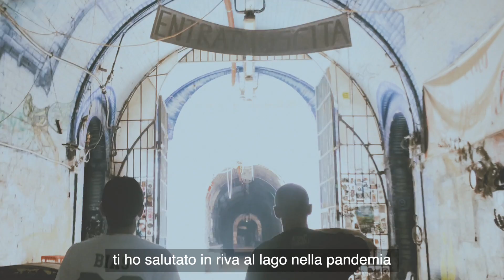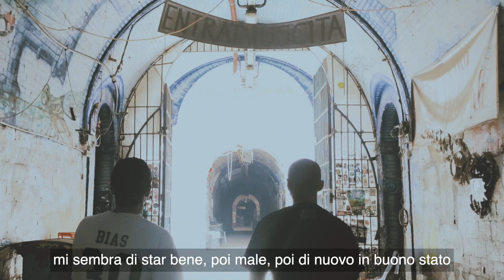Assalti Frontali – COURAGE (Visual Lyrics)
Tratta dall'album "COURAGE"
e tutte le piattaforme e negozi

Prodotta da Bonnot
Testo e rap: Militant A
Soul Voice: Pol G
Mix: Gianni Condina
Master: Chris Athens
Visual: Stefano Cormino

COURAGE

Courage, Courage, Courage

Prima di incontrare voi io mi sentivo solo
pensavo questo mondo è un covo io non mi ritrovo
mi sentivo in lutto dentro una canzone blues
un clandestino sopra un autobus, voglio il mio surplus

occhi stanchi di subire questo è il mio make up
mi sfogo dentro un nuovo rap e dico a tutti fuck
mangiavo fuori al gelo, sotto al cielo, perché senza pass
fuori dal mainstream fuori dall’impasse

e pensavo anche a mia mamma cara mamma mia
ti ho salutato in riva al lago nella pandemia
guardo una fotografia e che malinconia
mentre la democrazia se ne vola in un momento via

trattati come i secchi lungo i marciapiedi
sogniamo un mondo che ci apprezza e so che tu ci credi
quanto hai combattuto col tuo accento bretone francese
persone stupende che non si sono mai arrese

alè, alè - alè alè alè
sta volta sta canzone la canto per me
courage, courage,
courage et on y va
Vivà, W la resistenza, Viva, Viva, Vivà

Courage, Courage, Courage

piano piano non parlavo quasi con nessuno
solo con pochi fratelli a farci forza uno a uno
una voce amica, dieci rumori di guerra
ognuno imbraccia un’arma, io tengo i piedi per terra

col rap nelle scuole rivedo il sole
per parlare al cuore il pass non ci vuole
e pure Pol G New che è pieno di virtù
mangia Poke a credito, scrive il suo Cv e risaliamo su

siamo qui, siamo vivi e siamo ancora noi
mentre usciamo da sto baratro e fuggiamo gli avvoltoi
respiro con la pancia, tiro fuori l’ansia
chiusi in una stanza, Pol G usa la sua ganja

solite notizie nei telegiornali
vent’anni di guerra e hanno vinto i talebani
basta news in tv, neanche fosse un tic
mi rileggo per tre volte l’incipit di Moby Dick

mi sento un po' accerchiato
mi sembra di star bene, poi male, poi di nuovo in buono stato
non grazie a questo Stato, canto la mia rima
per l’autostima, per risalire in cima

per il coraggio di uscire dall’ipnosi anche se la vedo brutta
voglio tenere insieme una comunità distrutta
sembra il giorno dopo una nottata per la confusione
non vedo l’ora che andrà via sta sensazione

Courage, Courage, Courage

siamo gente green anche senza pass